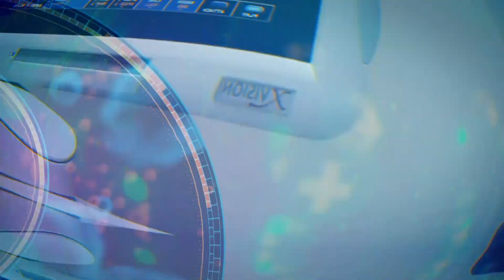MEDICINA EM DESTAQUE 03 01 24 - ENTREVISTA COM O MÉDICO EMMANUEL FORTES, VICE-PRESIDENTE DO CFM